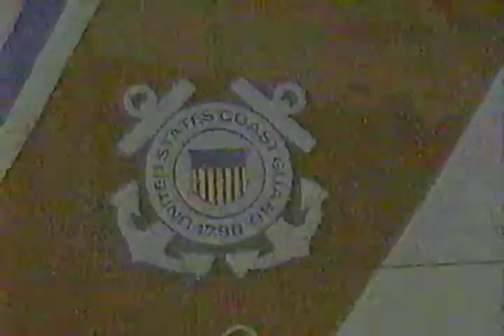wbbm tv channel 2 chicago newsbreak with susan anderson 1985